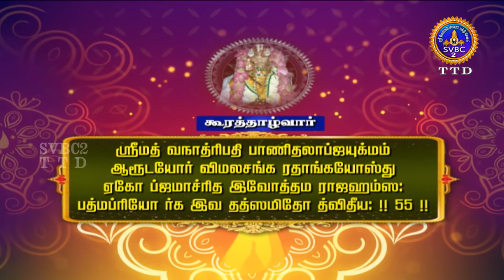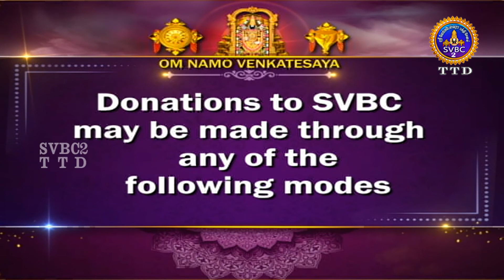Acharyar Amudham || Tamil || SVBC2 TTD || EP-235 || SVBCTTD Tamil